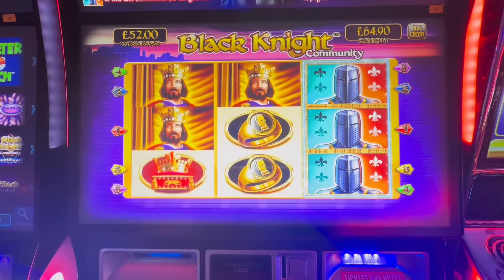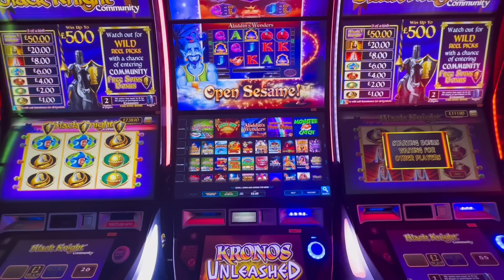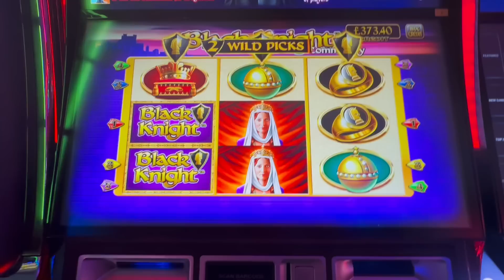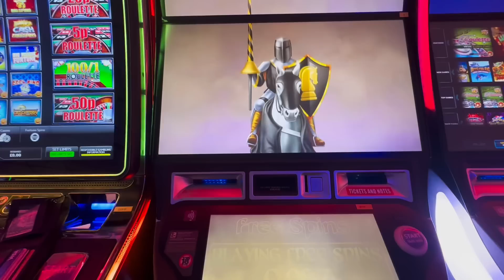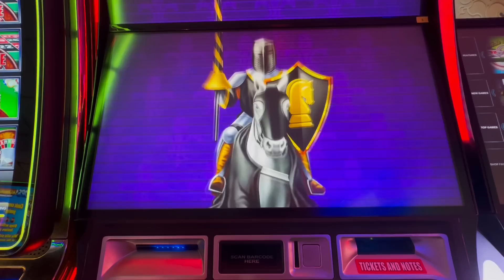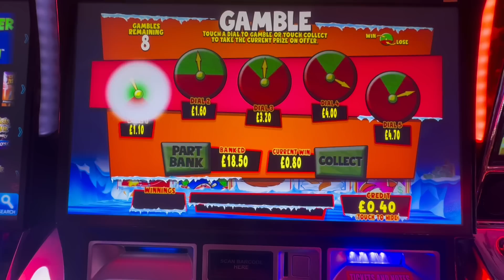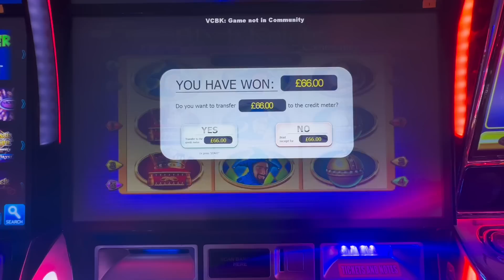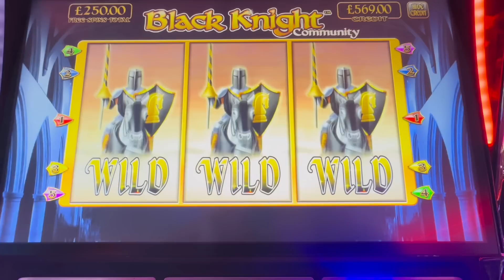Part 2 of my black knight community session.